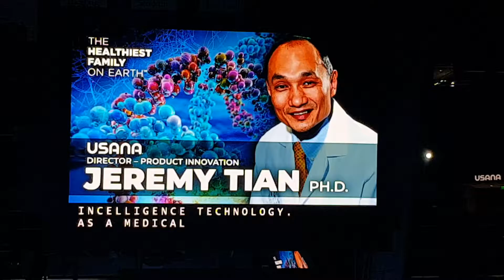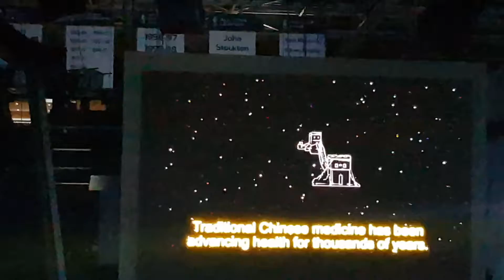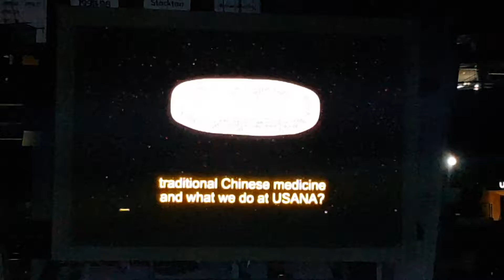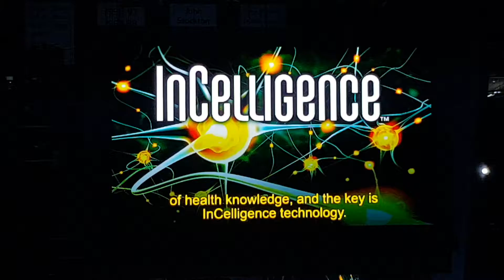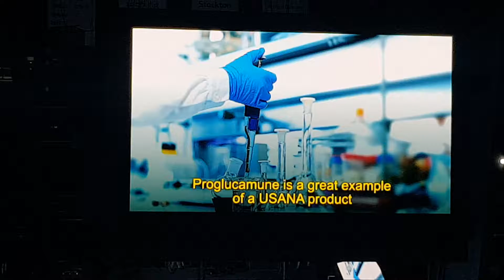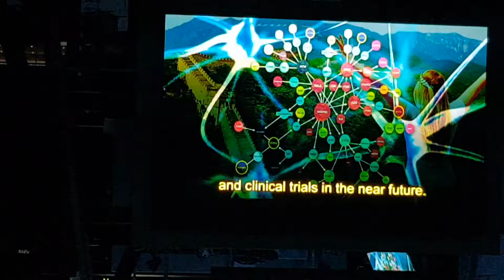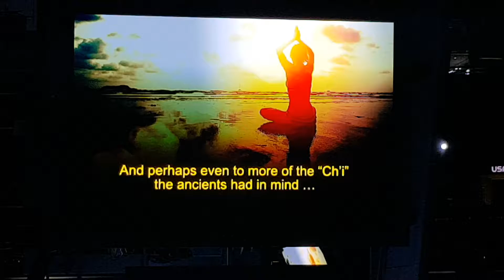유사나 연구는 계속된다!! 살짝 미리 보세요!3